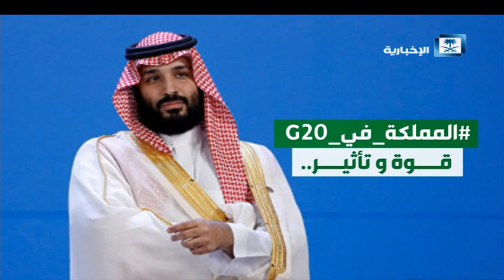حلقة هنا الرياض - ولي العهد في قمة العشرين.. شراكات الكبار